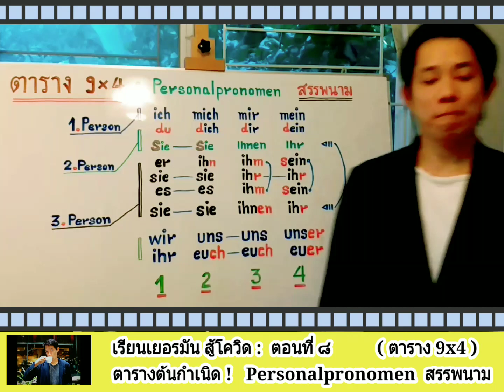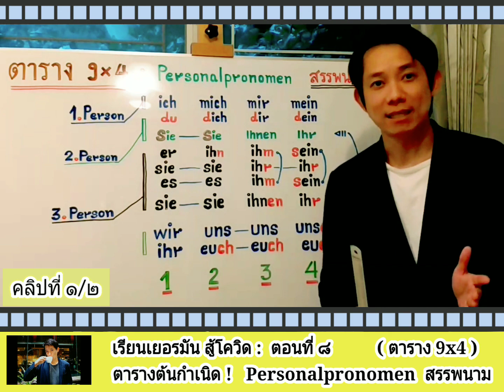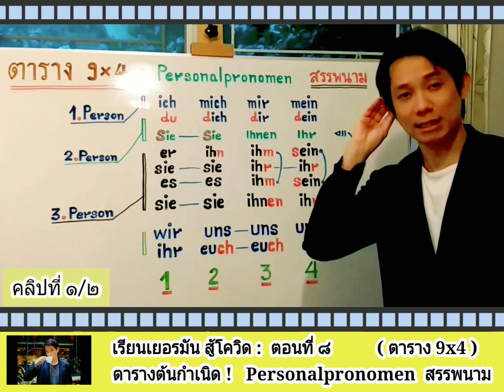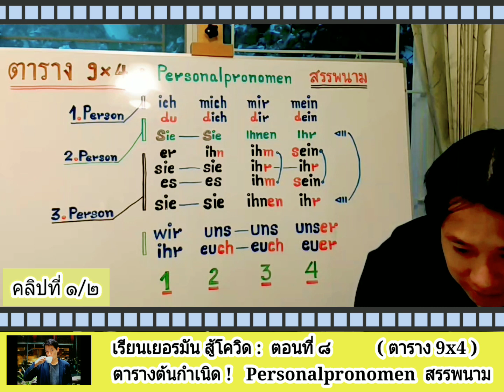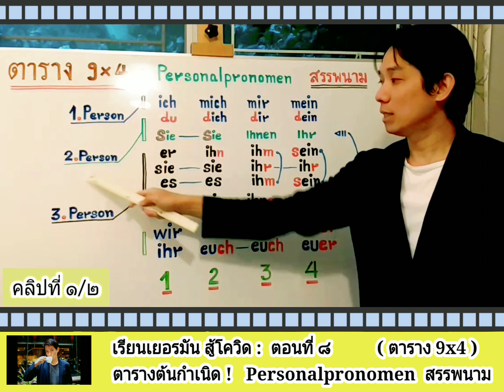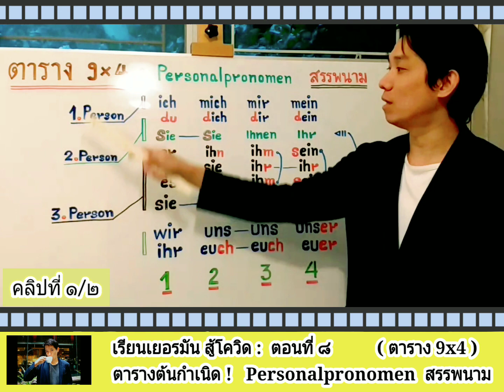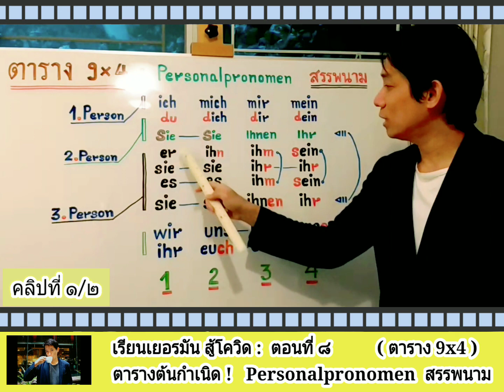ตอนที่ ๘ คลิป 1/2 (เรียนเยอรมัน สู้โควิด) : ตารางแห่งต้นกำเนิด Personalpronomen | สรรพนาม ตาราง 9x4